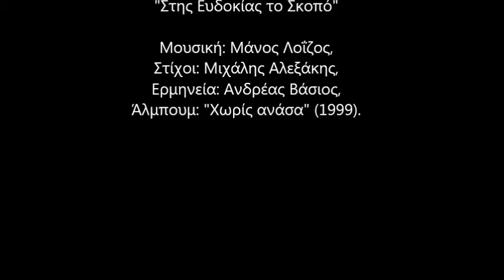| Το Ζεϊμπέκικο της Ευδοκίας με στίχους - "Στης Ευδοκίας το Σκοπό" |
-| "Στης Ευδοκίας το σκοπό" |-

Μουσική (διασκευή): Ανδρέας Βάσιος
Στίχοι: Μιχάλης Αλεξάκης
Ερμηνεία: Ανδρέας Βάσιος